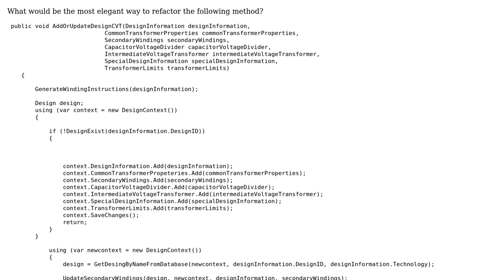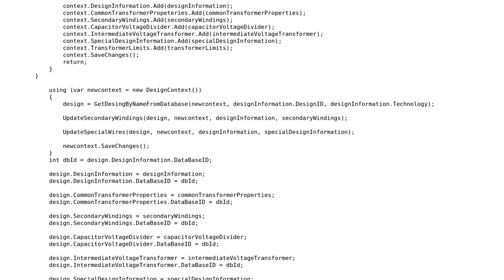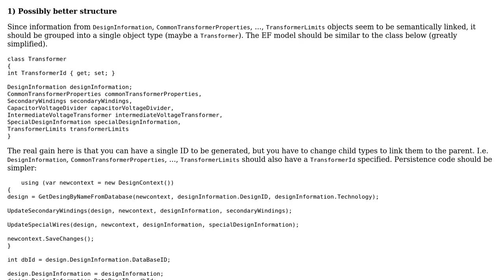Code Review: Entity Database Add/Update method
With thanks & praise to God, and with thanks to the many people who have made this project possible! | Content (except music & images) licensed under CC BY-SA | Music | Images & others | With thanks to user user5586671 user Jamal user Alexei and the Stack Exchange Network Trademarks are property of their respective owners. You are responsible for your own actions.